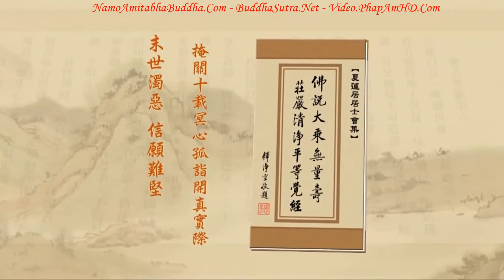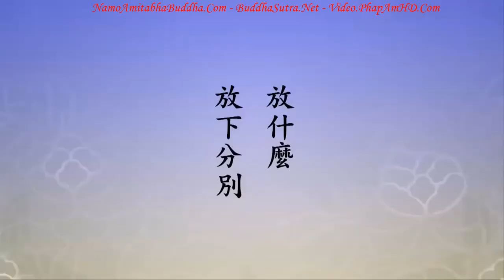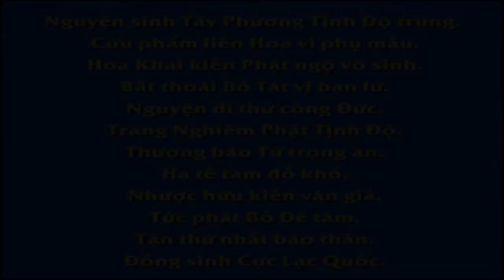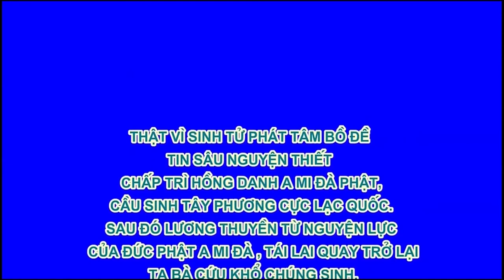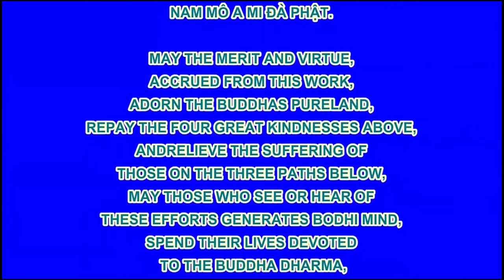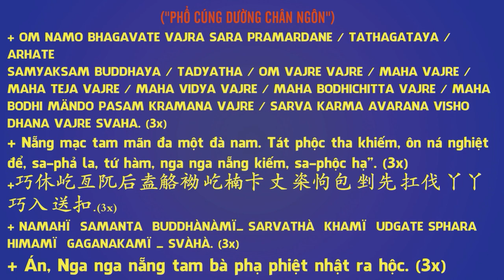TẬP 191, Lục Đạo Từ Đâu Mà Có, Tịnh Độ Đại Kinh Giải Diễn Nghĩa, Diệu Âm